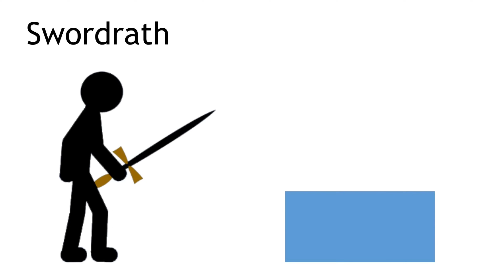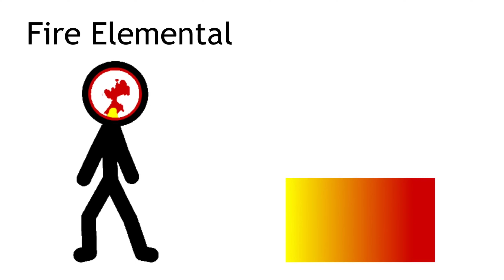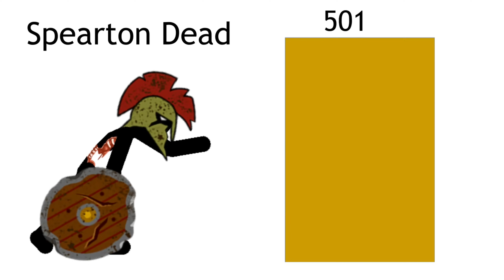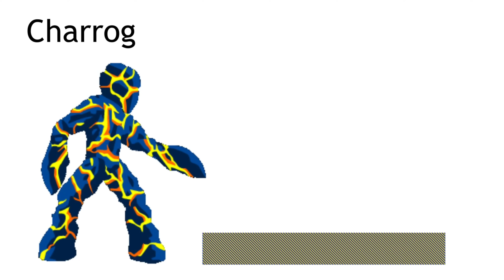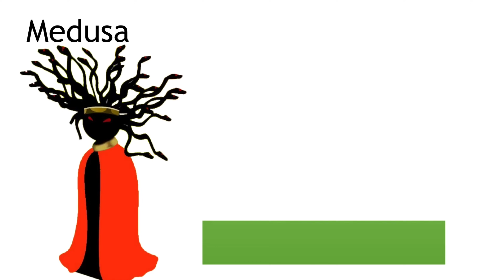STICK WAR LEGACY - POWER LEVEL All UNITS COMPARISON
Hi guys, In this video I will play "Stick War Legacy" and I will try to create the biggest army to win.